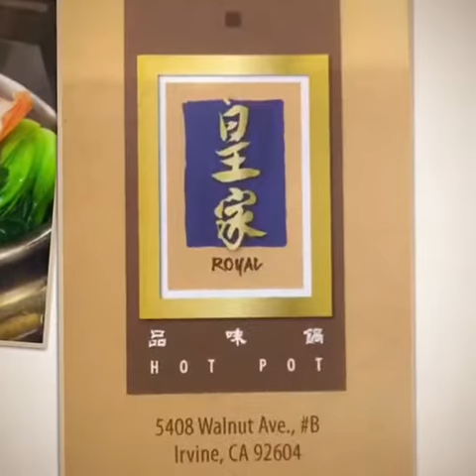Irvine Royal Hot Pot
现在位于尔弯开了一家皇家品味锅，我们有各式小火锅 还有新鲜的龙虾烧面锅，原味龙虾锅和麻辣龙虾锅特别推出。欢迎您们来订位！